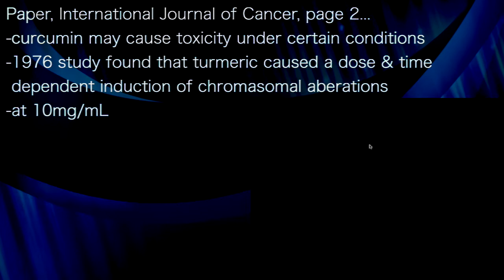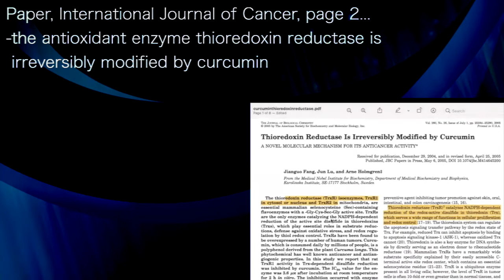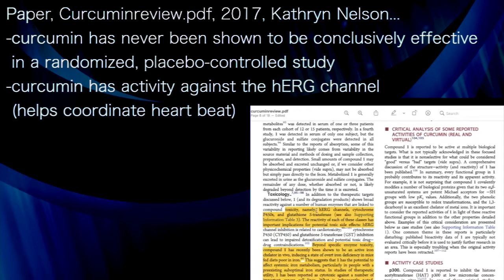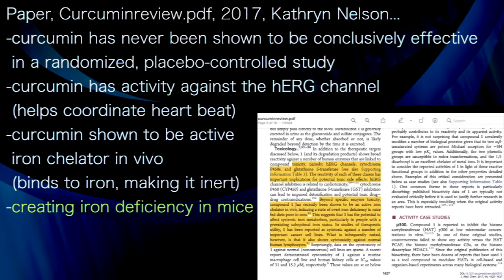PAUL SALADINO Part 3: CURCUMIN? use caution… may cause iron & heart issues!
presents episode 338: Dr Paul Saladino
InsulinIQ.com podcast

Paper, International Journal of Cancer, page 2...
-curcumin at 2.5 & 5 mg/mL
-caused DNA damage to
 mitochondria & nuclear genomes in cells
 "raise concerns about
  curcumin safety as the
  induction of DNA alterations
  is a common event in
  carcinogenesis (cancer)"

-curcumin generates reactive oxygen species irreversibly by
-modifying the antioxidant enzyme thioredoxin reductase
-just because something works in cancer cell line models
-doesn't mean it is good in
 healthy humans!
-do you take chemotherapy
 every day?

-the antioxidant enzyme thioredoxin reductase is
 irreversibly modified by curcumin
-this is perhaps why it has cancer preventive activity
-shifting the enzyme from
 antioxidant to pro-oxidant

Many compounds which show anti-carcinogenic activity...
-are pro-oxidants
-which cause programmed cell death (apoptosis)
-and DNA damage
-curcumin doesn't differentiate
 between healthy and
 cancerous cells

Paper, Curcuminreview.pdf, 2017, Kathryn Nelson...
-curcumin has never been shown to be conclusively effective
 in a randomized, placebo-controlled study
-curcumin has activity against the hERG channel
 (helps coordinate heart beat)
-curcumin shown to be active
 iron chelator in vivo
 (binds to iron, making it inert)
-creating iron deficiency in mice